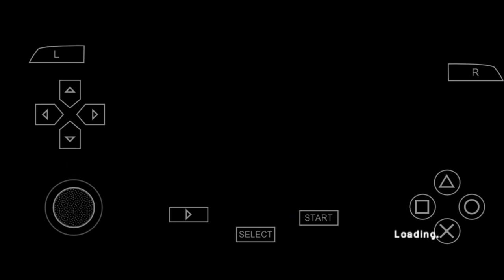obscure II gameplay in woods part iv | by Ditto Gaming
hi...its a horror game play or pcs game but here i was playing on my mobile its fabulous graphics and game control so for more updates and video keep eyes on ditto gaming. thanks